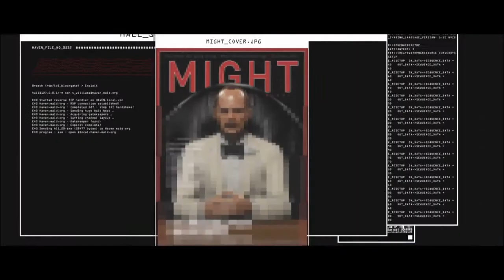Hitman 3 - Mendoza: The Farewell (Silent Assassin, Suit Only) 9:40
Silent Assassin, Suit Only run of Mendoza including cutscenes.